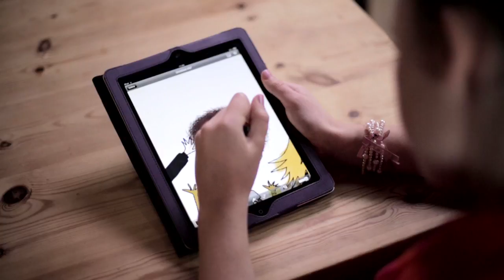Behind the scenes of Wendy Quill - an interview with the author and illustrator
Wendy Quill is a Crocodile's Bottom is guaranteed to make you giggle (this is an absolutely true scientific fact because we've tried not laughing and it's impossible). This first book in a new series is written by the hilarious Wendy Meddour and packed with illustrations by her super talented daughter Mina May (aged 11).